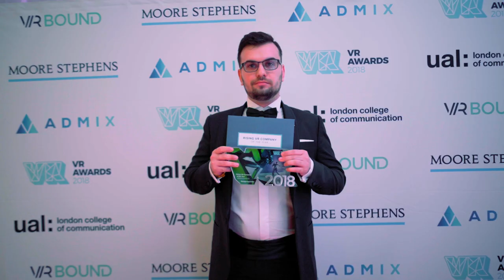VR Awards 2018 Highlights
The VR Awards brings together top executives and pioneers from across the world every year, rolling out the red carpet award and providing a platform for recognising the very best talent in the immersive industry.

We've put together a short video of some of our top highlights from the night.

Full list of credits and partners can be found in the 2017 Book of Acheivments